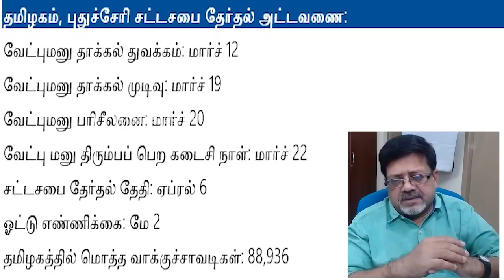கிளம்பியது தேர்தல் பூதம்: தீவிர கண்காணிப்பில் தமிழகம் - கோலாகல ஸ்ரீநிவாஸ் kolahalas tv kolakala srin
கிளம்பியது தேர்தல் பூதம்: தீவிர கண்காணிப்பில் தமிழகம் - கோலாகல ஸ்ரீநிவாஸ் kolakala srinivas latest Kolagala Srinivasan தலைமைத் தேர்தல் ஆணையர் சுநில் அரோராவின் அறிவிப்பிலிருந்து, 5 மாநிலங்களை ஆட்டிப் படைக்க தேர்தல் பூதம் கிளம்பி விட்டது. அந்த பூதத்தை அடக்கி ஆளப் போவது யார் என்பது மே 2 -ம் தேதி தெரியும். குறுகிய கால இடைவெளியில் தேர்தல் நடப்பதால், யாருக்கு நெருக்கடி? ஏப்ரல் தொடக்கத்திலேயே தமிழக தேர்தல் நடைபெற என்ன காரணம்? தேர்தல் தேதிக்கும் வாக்கு எண்ணிக்கைக்கும் அதிக இடைவெளி இருப்பது நல்லதா? வாக்கு சதவிகிதத்தை அதிகரிக்க ஆணையம் எடுத்துள்ள நடவடிக்கை என்ன? - விரிவாக நம்மோடு விவாதிக்கிறார் மூத்த பத்திரிகையாளர் kolahala srinivas